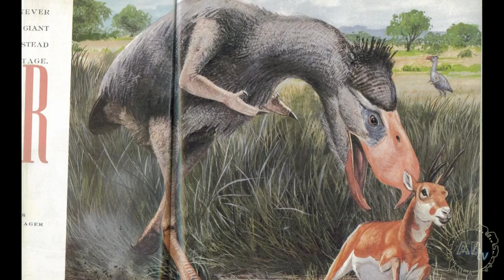Jurassic World Dinosaurs....5 Weird Animal Facts - Ep. 17 : AnimalBytesTV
Jurassic World Dinosaurs. Jason shows us the 5 Weirdest Extinct Animals in this show. Some of these became extinct by nature and some because of man. watch and see how much you can learn! Enjoy!

AnimalBytesTV is the first online animal network produced FOR animal lovers BY animal lovers. You will get new shows each weekday produced by animal experts from around the globe! Let us take you for a ride on the wild side!
Check back often as we'll be adding loads more nature series and specials often! The only place to go for your wildlife enjoyment!